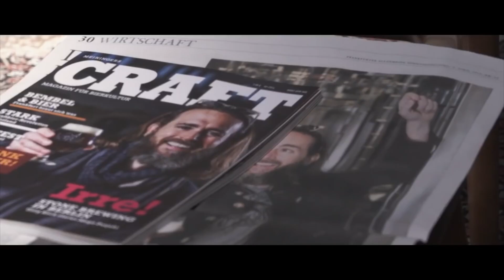Greg Koch Interview - The Beer Jesus From America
Vegas Film Critic (Jeffrey K. Howard) speaks with Stone Brewing Company owner, Greg Koch, for his new documentary, The Beer Jesus of America.